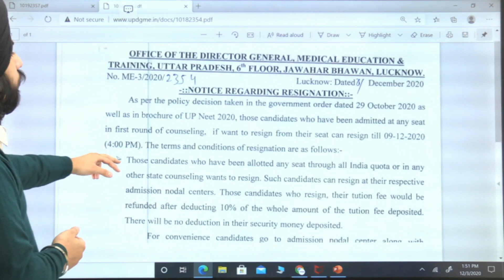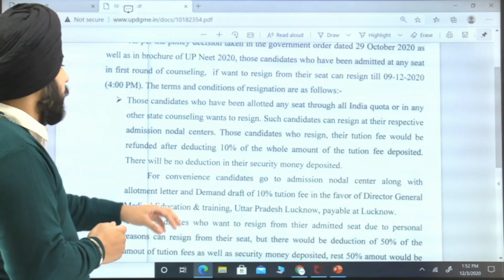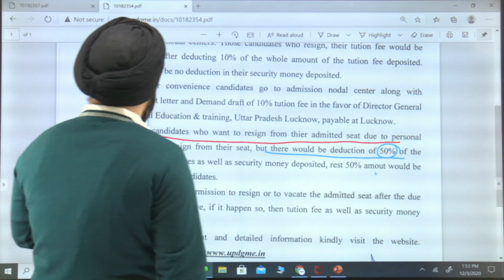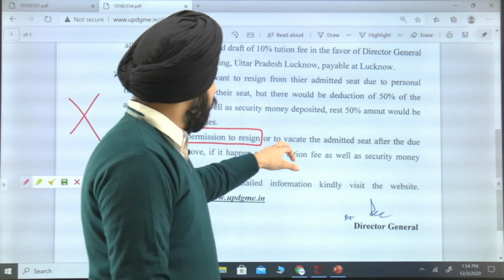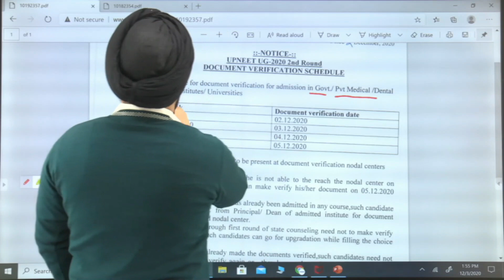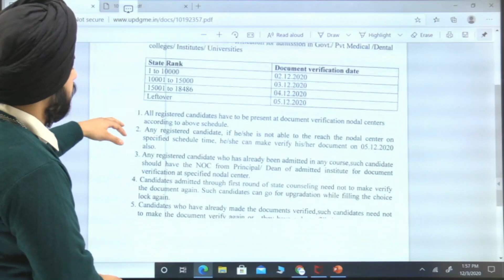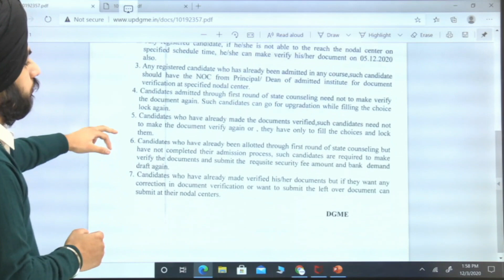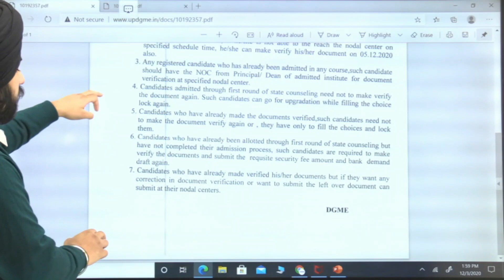Uttar Pradesh NEET 2020 Counselling 2 Round | Seat Allotment | How to Upgrade or Resign